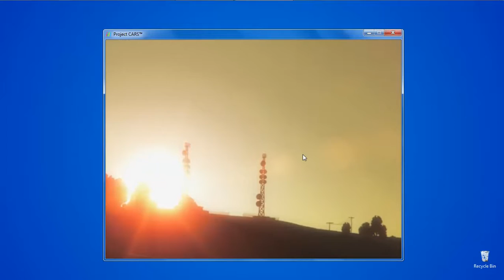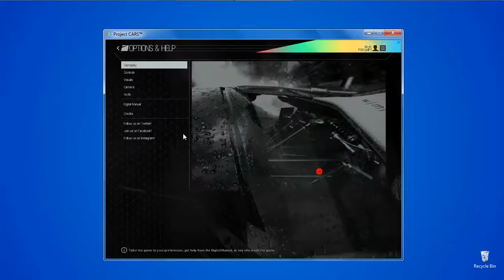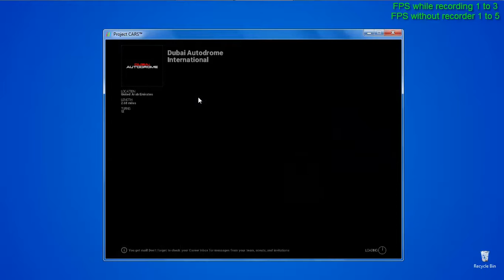Project Cars on intel g41 express chipset (IntelGMA X4500)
PC Specs:-
Processor Intel pentium dual core @3.2 GHz
Ram 4gb
Inbuild Gpu intel g41 xpress chipset
Os Windows 7 ultimate 64 bit
Song Used
"Song: Protiac - Resistance